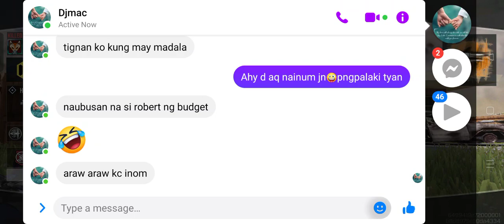wow nmn wow tymba ulet,🤪🤪🤪